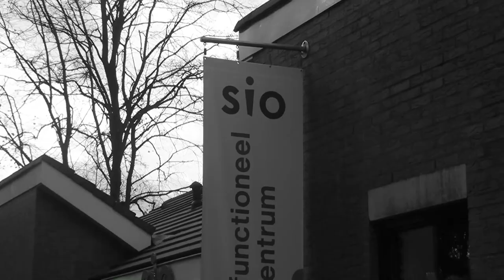Afl 4 - Prinsenbal CV de Tonnezotters